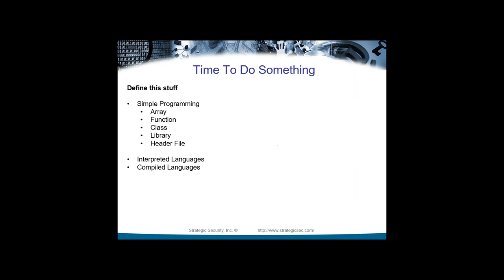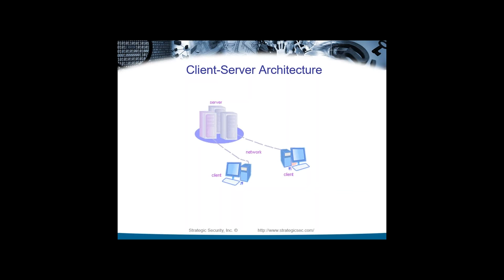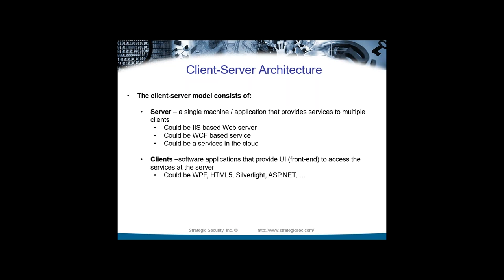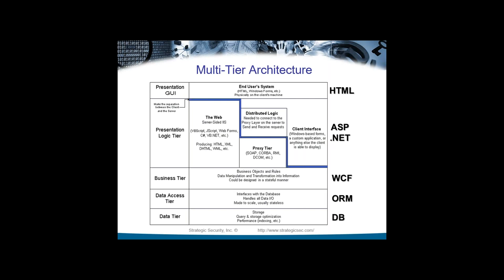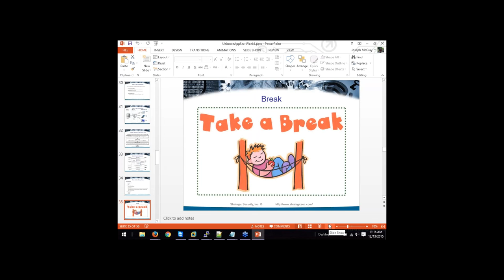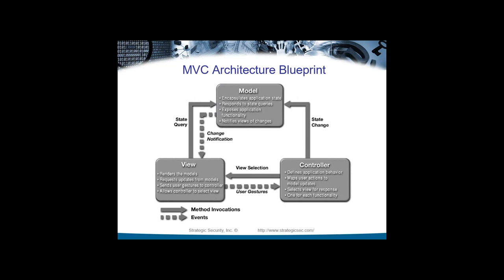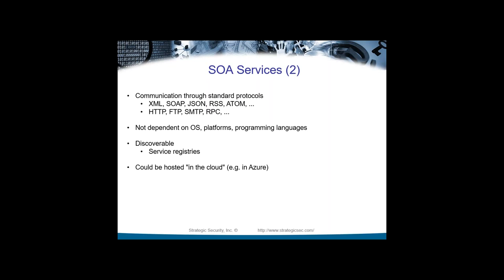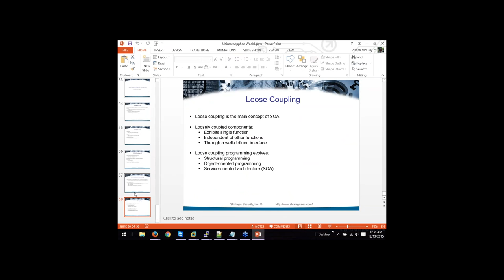Application Architecture Fundamentals and web services testing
This portion of the course covers application architecture fundamentals and web services testing.